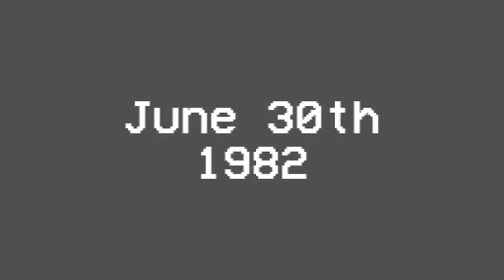The Happyhills Homicide 💀 03 : Das Ende... nicht? (Final Part)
Ein kostenloses Indie Horrorgame, in dem wir mal nicht vor dem Killer davonlaufen und uns verstecken...wir sind der Killer!
Das Game zum Selberspielen (kostenlos!):
Anregungen? Kritik? Dumme Sprüche? Schreibt's in die Kommentare!
aufgenommen mit : Bandicam
bearbeitet mit :         Movie Studio Platinum Steam Edition